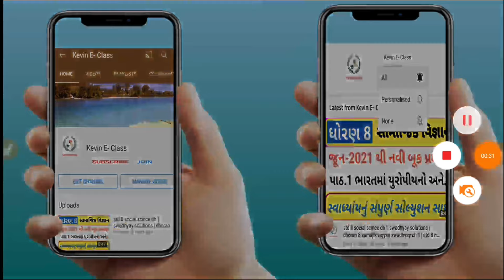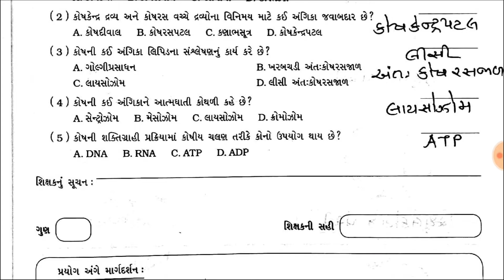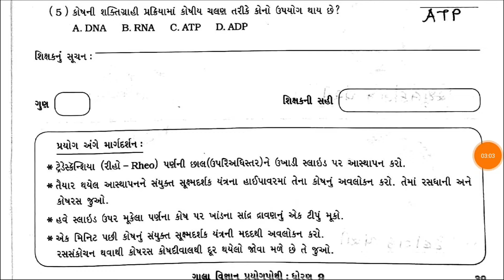std 9 science prayog 15 solution | Dhoran 9 vigyan prayog 15 solution | std 9 prayog pothi solution